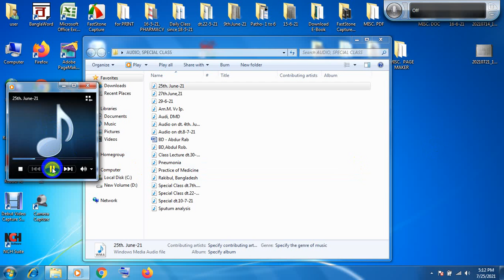ফাঁকি দিয়ে হোমিওপ্যাথী শেখা যায় না — স্পেশাল ক্লাশ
Homoeopathy cannot be learned by deception